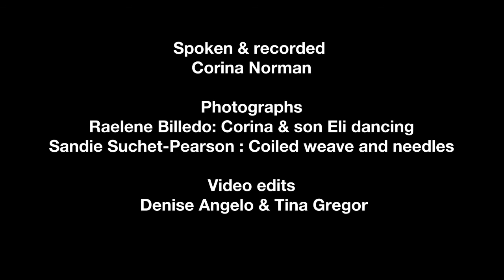Dharug language, Aboriginal & Standard Australian Englishes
The presenter is Corina Norman: Dharug and other languages in my life, Sydney NSW

Corina Norman is a committed language teacher who delivers Dharug language and culture programs across the Sydney basin. Corina is an experienced educator who has a passion for her languages, which also include te reo (Māori) on her mother's side, and working to revive them. To assist in this complex endeavour, she has undertaken university studies to increase her skills and knowledge. In this video, Corina shares her thoughts about why Indigenous languages are important for cultural identity. She explains how Aboriginal Englishes are another layer to Aboriginal identity as well as how Standard Australian English has provided opportunities in her life.